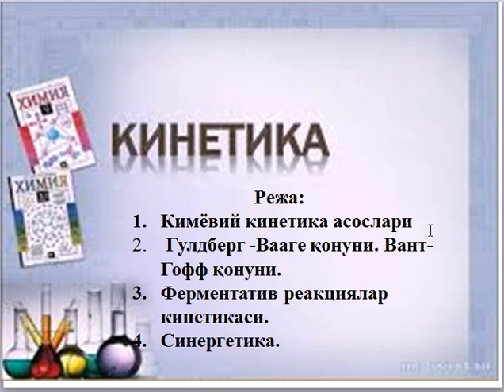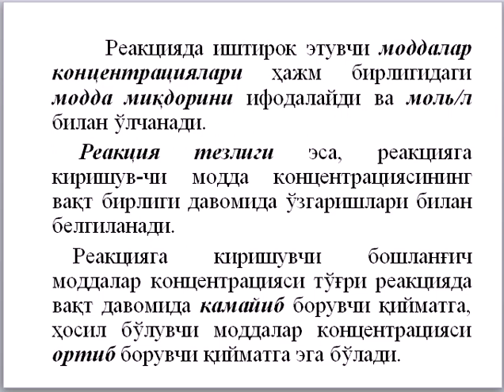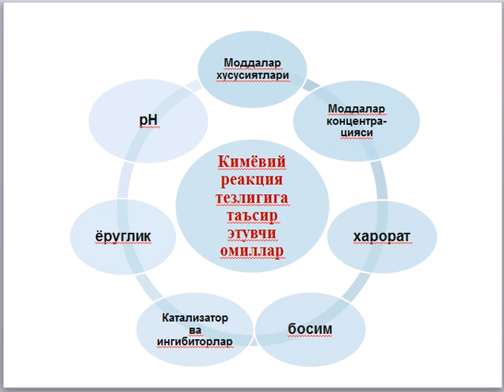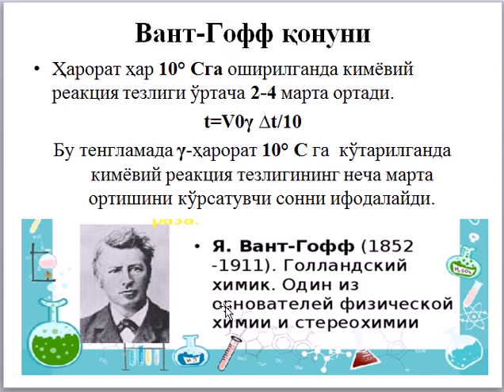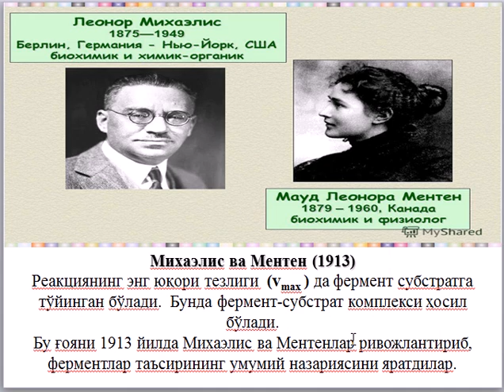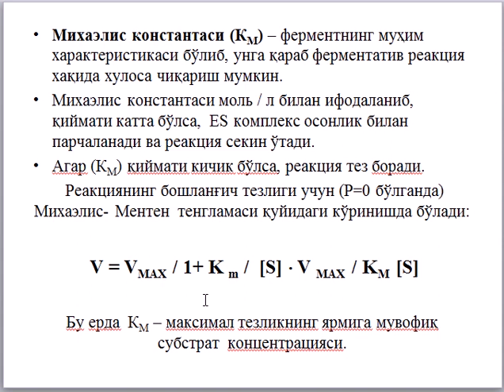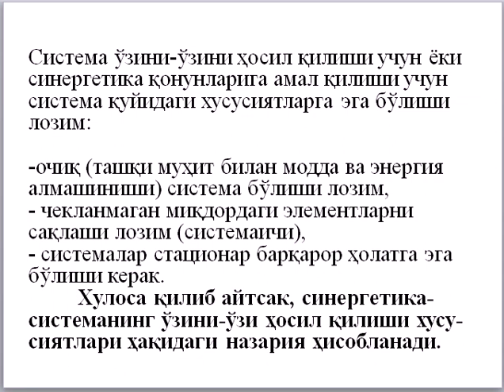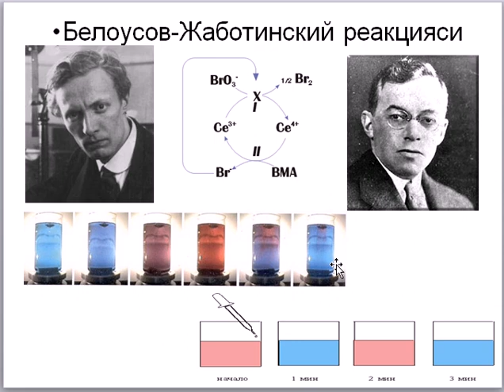Биологик жараёнлар кинетикаси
Факультет: Биология
Кафедра: Биофизика
Йўналиши:  Биология
Фан:  Биофизика
Мавзу: Биологик жараёнлар кинетикаси
Маърузачи: доц. Раджабова Г.Ғ.